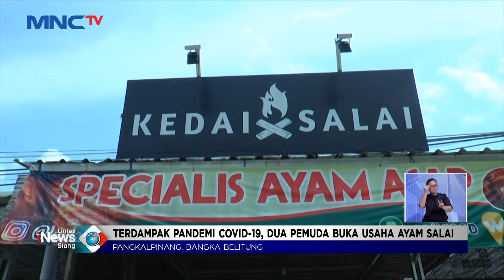Terdampak Pandemi, Dua Pemuda di Pangkal Pinang Buat Usaha Ayam Salai LintasiNewsSiang 15/02